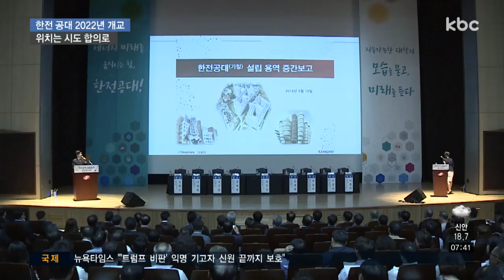한전공대 '윤곽'..2022년 개교ㆍ장소는 시도 합의로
한국전력공사가 학생 정원 천여 명 수준의 한전공대를 오는 2022년까지 개교하겠다고 용역보고회를 통해 밝혔습니다.

최대 관심사인 위치에 대해서는 일단 광주전남 시도가 합의해 달라고 공을 떠넘겼는데 갈등이 우려됩니다.